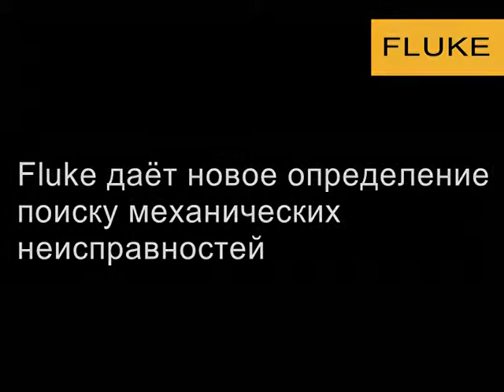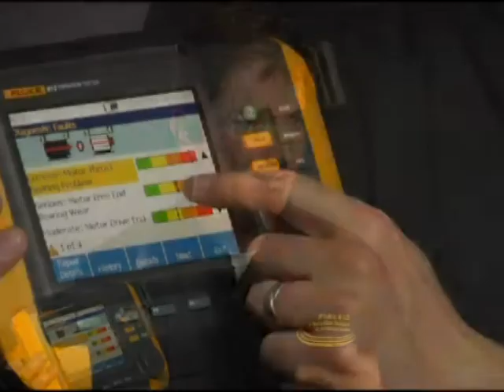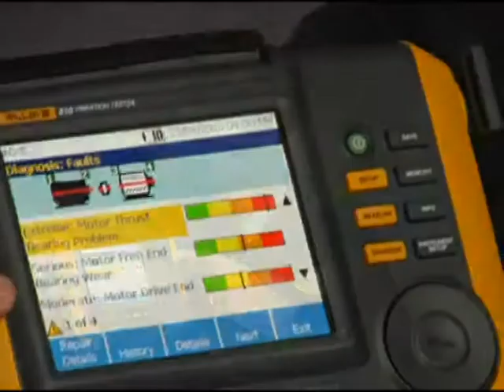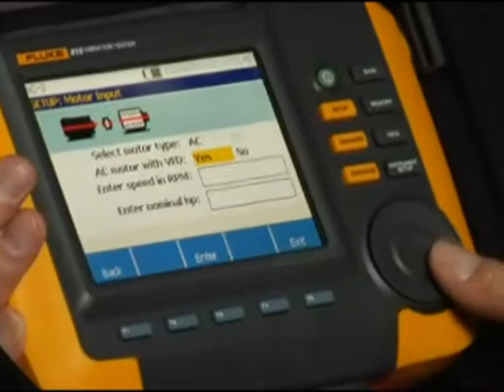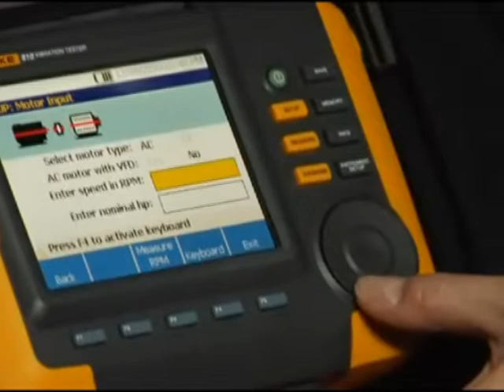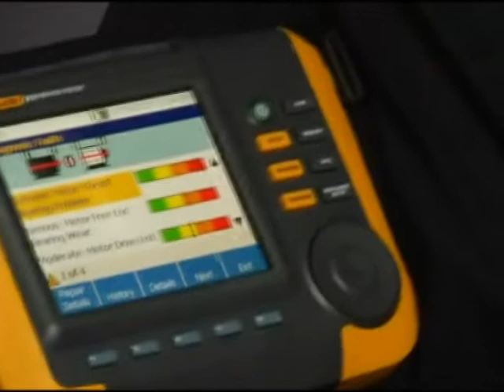Тест вибрации от Fluke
Обзор видео от Fluke.